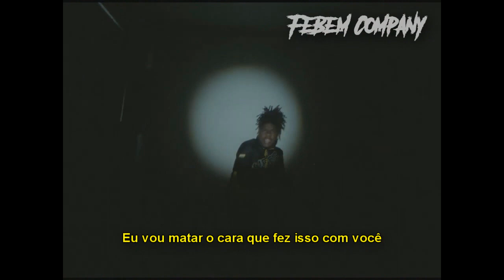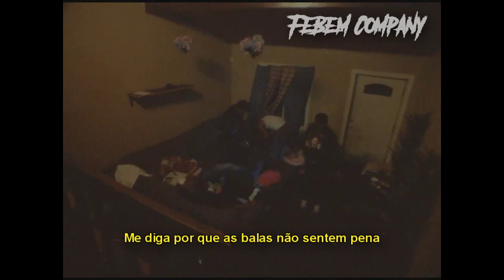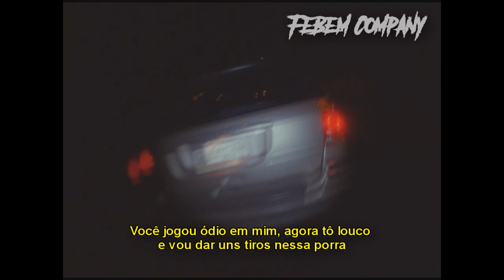Slatt ZY - Miss You (Legendado) PT-BR